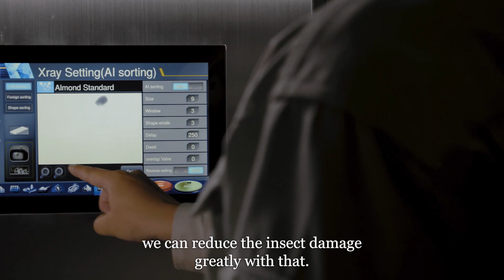BELTUZA SPECTRA Customer Insights "Travaille & Phippen"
Travaille & Phippen (TAP), an almond producer and processor in Modesto, Calif.
We interviewed Scott Phippen, CEO, about the company's decision to install Satake's state-of-the-art BELTUZA SPECTRA sorting machine.